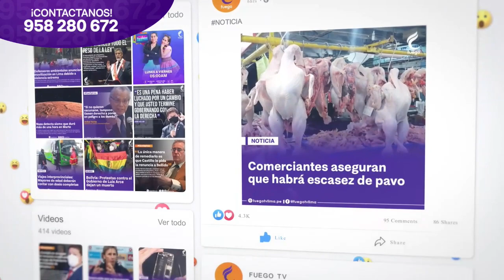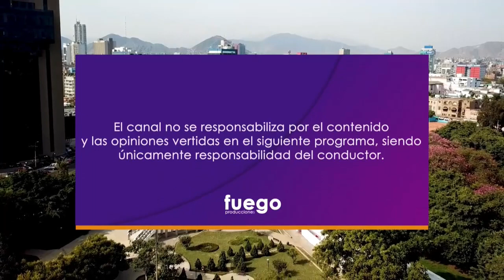HORA LIBRE / 31 DE ENERO